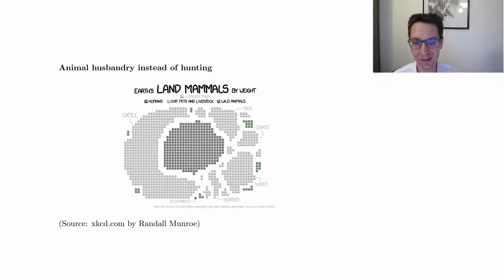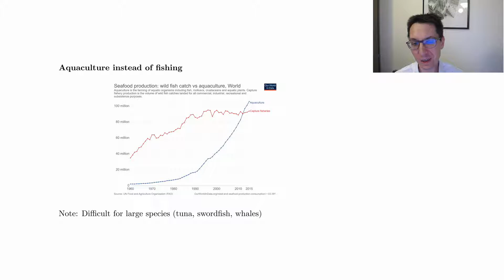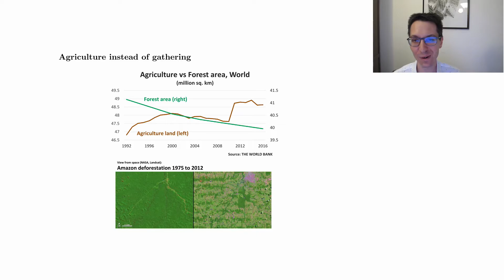The end of the common